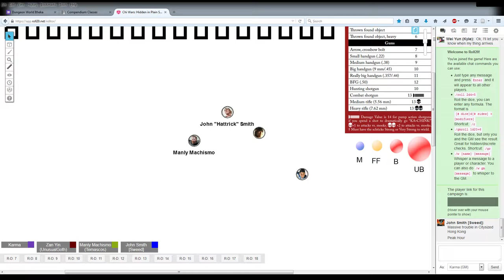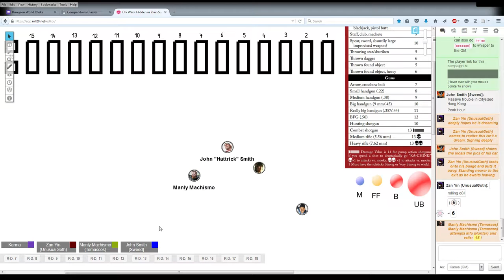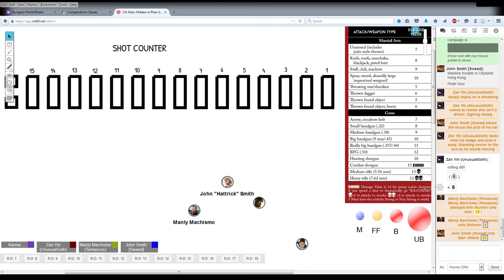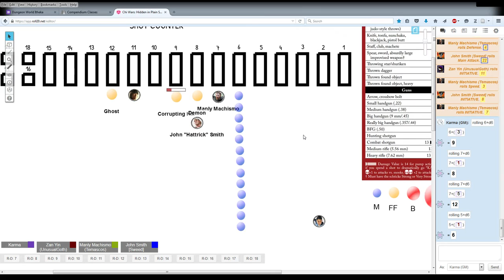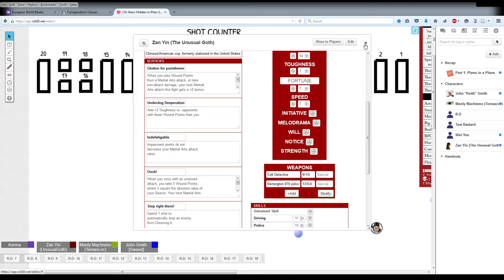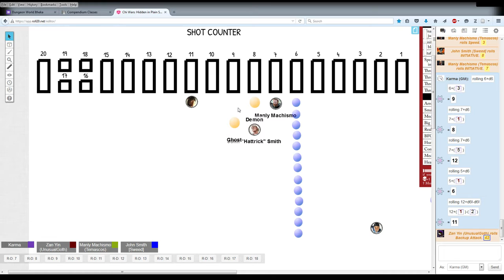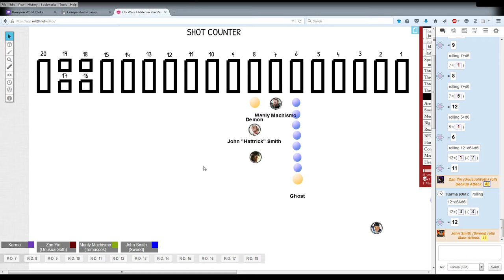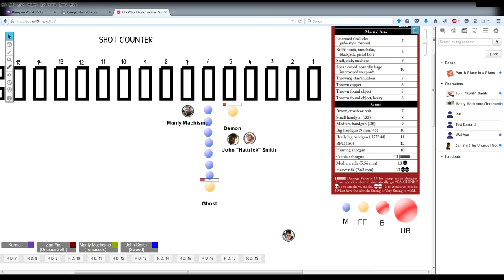Feng Shui 2: Pop-Up Juncture 2-1: Corrupting (down)hill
It doesn't matter the system

GM: TehSnakerer
Players: Unusual Goth (Zan Yin)/Temascos (Manly Machismo)/Pleyway (John Smith)/Kyle (Wei Yun)